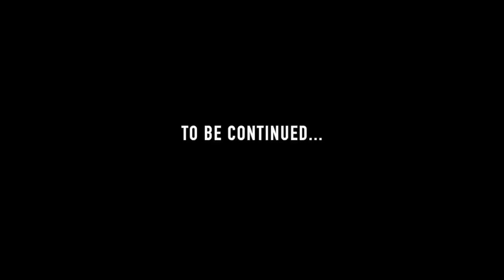PT2 Exclusive Interview w/ Clayton Jennings | The Truth The Lies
Hello everyone this is an Exclusive interview with the one and only Clayton Jennings, a world renowned Evangelist and spoken word artist and poet who has been through the most craziest experience that is known to anybody in the music industry and in the Christian Society. From traveling all over the world and being loved by all to being drug through the media for allegations and trolls on social media and the World Wide Web, to now resurrecting from the ashes and still making an impact on the world!

You are about to be blown away with the information that’s about to be dropped, you never know what a person is experiencing because they’re always smiling and giving you an encouraging words.

YouTube.com/drdjives (KingJivesShow)